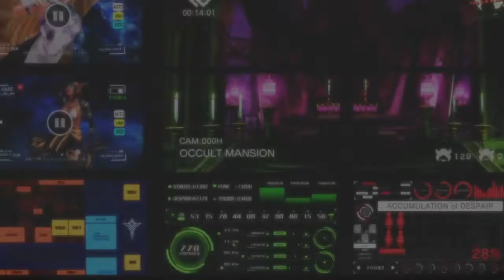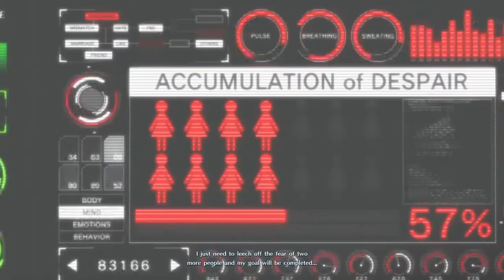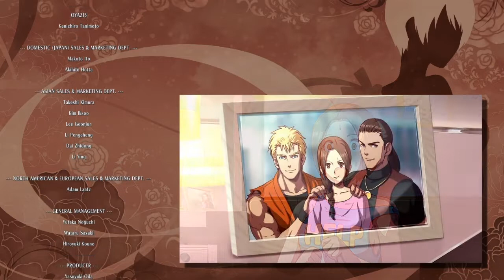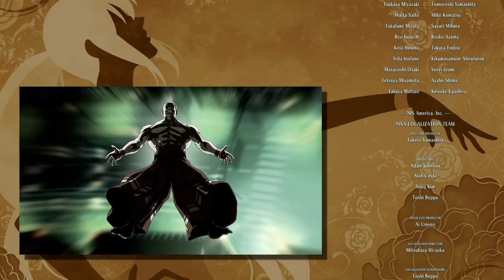SNK Heroines Tag Team Frenzy [PS4] Story - Yuri & Terry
More videos of SNK Heroines, now we have the most funny of the game. Kukri, the boss of the game, trapped some gorgeous lady fighters to his mansion, but the legendary wolf Terry Bogard was among them and was transformed in a girl! Now he/she becomes the "Fatal Cutie" and will fight with her partner Yuri Sakazaki to try to escape the mansion and get back to a man. The cutscenes with the two are very funny, you will see.

That's it, enjoy this video and see you next.